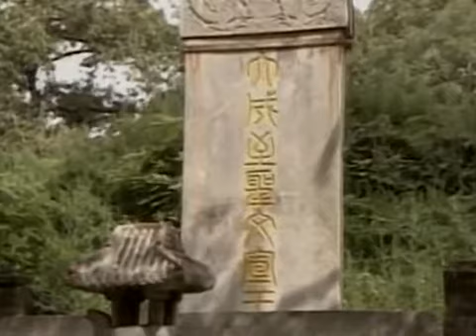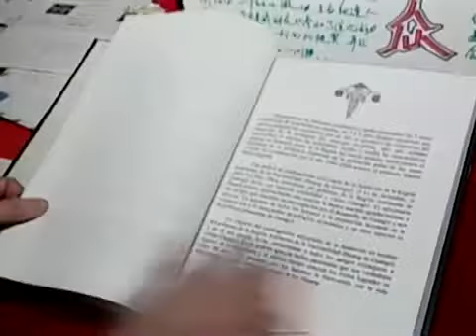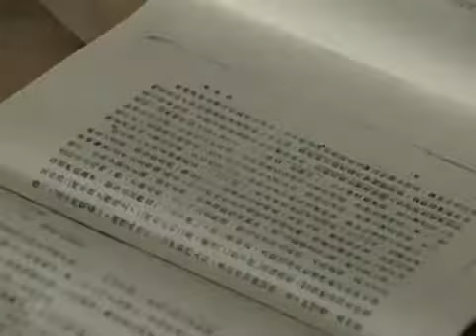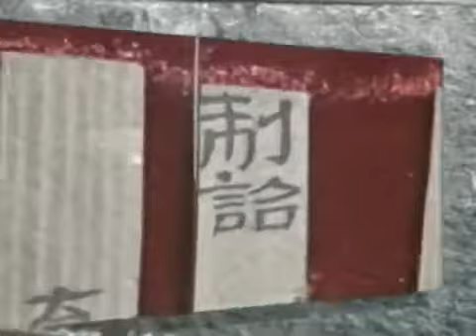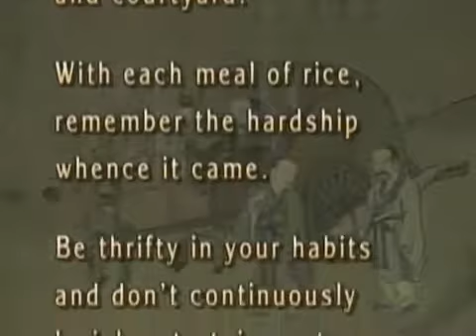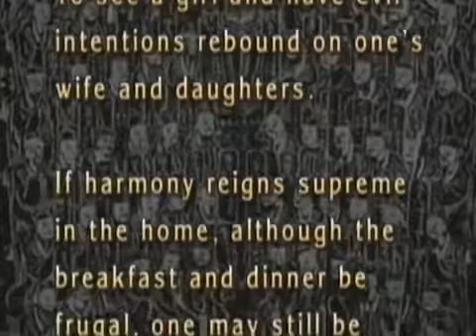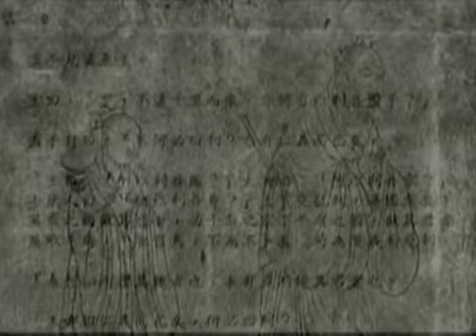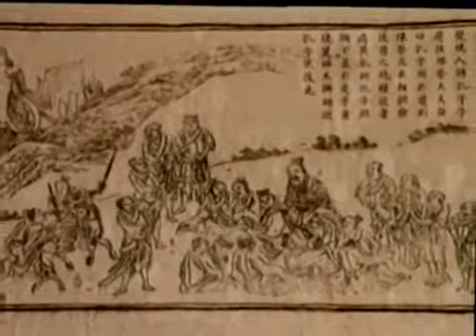Season 1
The Celestial Empire attempts to unveil some of the mystique behind china - its people, art, culture and the heritage of this 5000 year old empire. Through extensive research and extraordinary.